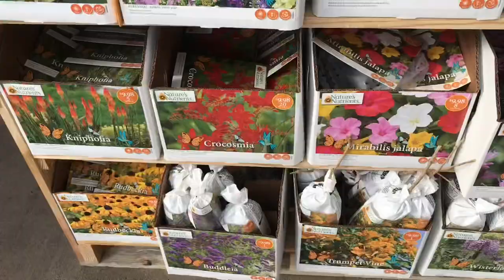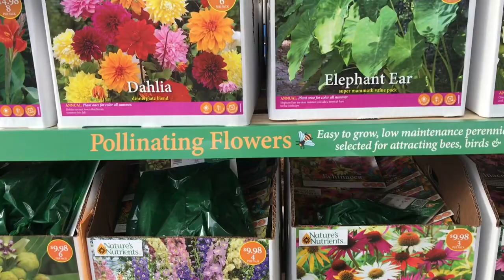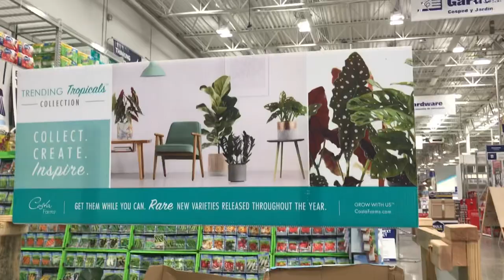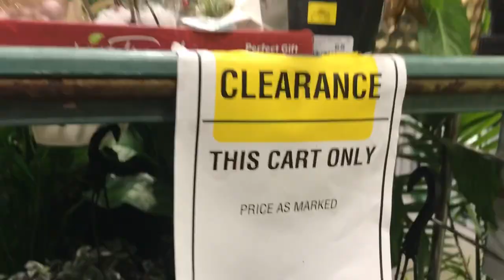Houseplant Shop With Me | Home Depot, Lowe’s, & An “Abandoned” Nursery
My sweet friend, today we are doing something we have not done all winter, we are going plant shopping at big box stores and one smaller “abandoned“ nursery near my house. It’s not really abandoned, but you will see what I mean. This video is very snarky, as I was editing the footage I realized I complained a lot about the state of the plants! Next time I’ll go somewhere I know will have lots of beautiful things! But for today, let’s marinate in the misery that is big box shopping sometimes. 😂

These are the items you'll see in my videos, as I use them regularly! Everything listed below is something I’ve tried for an extended period of time and believe to be excellent quality.

Bulbs: Sunblaster CFL Self Ballasted Lightbulb
Simple Delux Clamp Light (for sunblaster)
LED Clamp Light

[SEED STARTING]
Seedling Germination Heat Mat
Seed Starting Mix

[SOIL & AMENDMENTS]
Espoma Vermiculite
Black Gold Cactus Soil 2-Pack

[WATERING, FERTILIZING & HUMIDITY]
SmallBoy Water Filter
Aennon Cool Mist Humidifier 2.8L
ActiveAir Indoor Outdoor Thermometer with Hygrometer
THZY Moisture Meter
Espoma Organic Indoor Plant Food
Neptune’s Harvest Fish Emulsion
Wiggle Worm Castings
Air Plant Fertilizer Spray
Sphagnum Moss (Please reuse this precious resource!)

[PEST CONTROL & MAINTENANCE]
PURE Neem Oil
Fiskars Pruners
Dr Bronner’s Soap (no fragrance)
Chapin 1-Gallon Sprayer

[HOUSEPLANT RESOURCES]
How To Make a Plant Love You by Summer Rayne Oakes
The Houseplant Expert by D.G. Hessayon

Pilea Peperomioides (Prime shipping!)
Macrame Cord

FTC/Head’s Up!